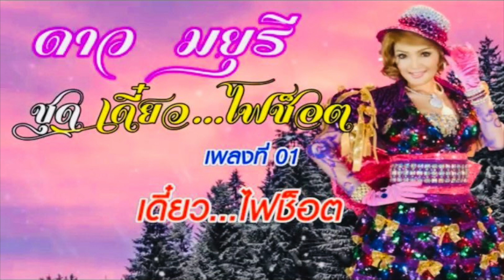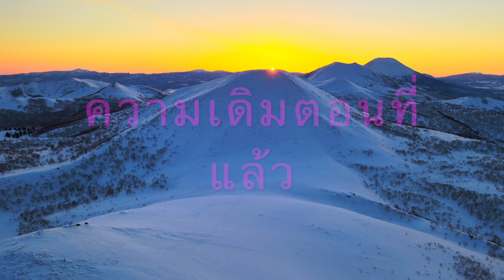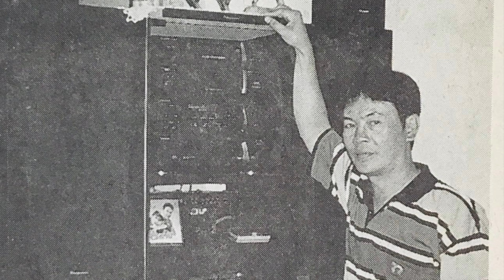ฟังแล้วน้ำตาร่วง 😭 จากคนคุก สู้ชีวิตจนกลายเป็น คนดัง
คว้าชัยในชีวิต ด้วยจิตใจสู้ไม่ถอย
( แรงบันดาลใจ พลังใจ จากถนนชีวิตครูเพลงชื่อดัง ธีระพันธ์ ชูพินิจ )

ในยามที่เกิดความท้อแท้ จิตใจท้อถอย
การได้ฟังเรื่องราวความลำบาก การต่อสู้กับอุปสรรคของชีวิตผู้อื่น
อาจทำให้เรามีพลัง แรงใจ ที่จะก้าวต่อไปในทุกเส้นทาง
และพิชิตฝันที่ใจวางไว้ได้ อย่างอุ่นใจ มั่นใจขึ้น